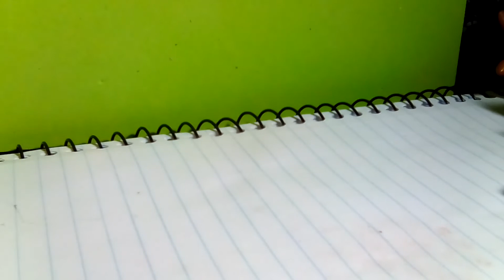reck that lps challeng by lps mittens xxx